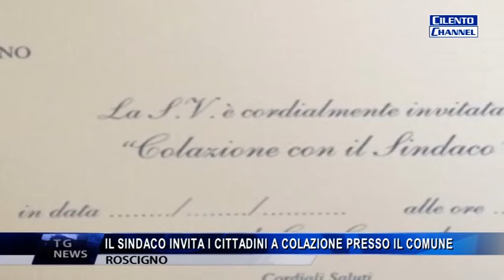ROSCIGNO IL SINDACO INVITA I CITTADINI A COLAZIONE PRESSO IL COMUNE